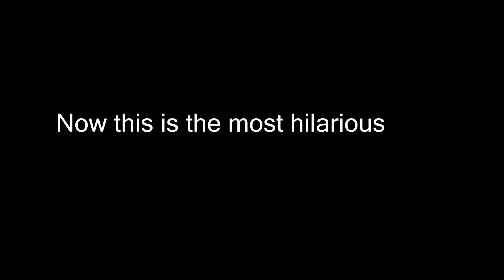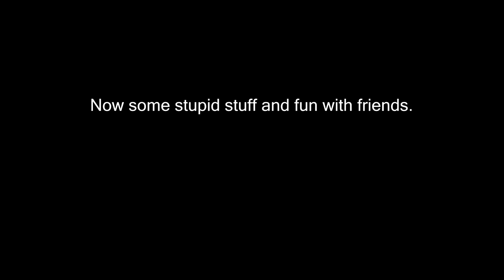FOR HONOR GUARD FAILS - INPUT LAG (Mouse)